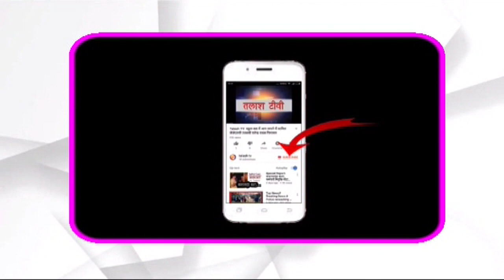बिग ब्रेकिंग | गढ़वा | गढ़वा से फिर 18 पॉजिटिव ... आंकड़ा पहुंचा 46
गढ़वा । गढ़वा जिला से फिर 18 नए कोरोना पॉजिटिव मरीज मिले हैं। सीएस डॉ एनके रजक ने इस बात की पुष्टि की है।

अभी तक प्राप्त के अनुसार मिले पॉजिटिव मरीज गढ़वा सदर प्रखंड के कोरवाडीह, भवनाथपुर के मकरी, मेराल और नगर उंटारी के रहने वाले हैं। सभी बाहर से लौटकर आये मजदूर बताए जा रहे हैं।

18 नए मरीजों के पुष्टि होने के बाद अब तक मिले पॉजिटिव मरीजों की संख्या 48 पहुंच चुकी है। किस प्रखंड से कितने लोग हैं इसकी अभी तक आधिकारिक आंकड़ा प्राप्त नहीं हो सका है।

गढ़वा में इतनी बड़ी संख्या में रख बार फिर कोरोना पॉजिटिव मरीज मिलने के बाद प्रशासन और जनता सभी में हड़कंप मच गया है।

Talash TV
Latest News
Breaking News
Current News
garhwa news
palamu news
latehar news